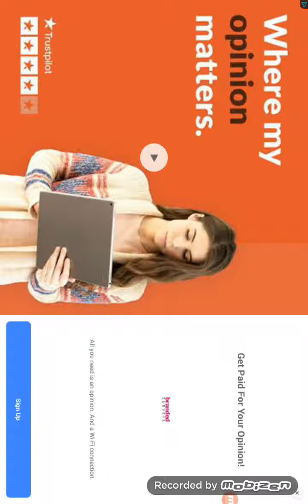Level up to 17, winning 250k in Bowling King